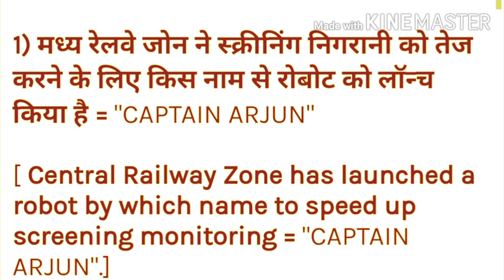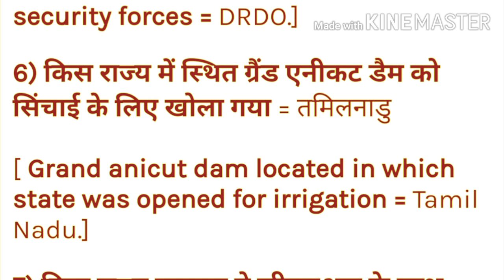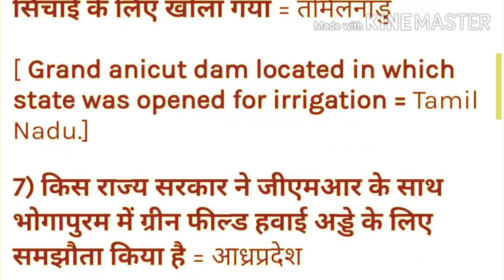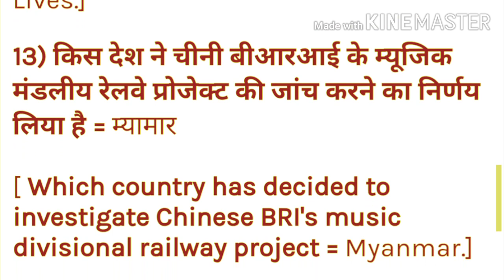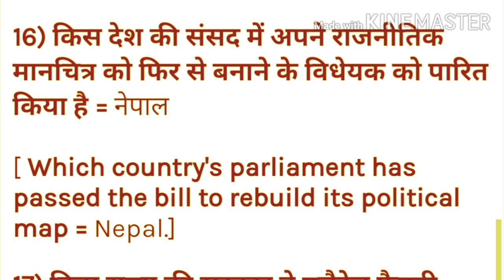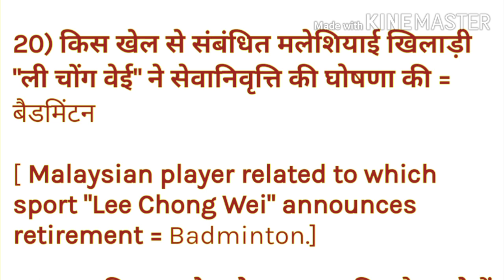5:00 AM - current affairs quiz 2020 by Sachin Gupta sir || 15 June 2020 | current affairs today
5:00 AM - current affairs quiz 2020 by Sachin Gupta sir || 15 June 2020 | current affairs today

June (जून) 2020 करंट अफेयर्स || important objective current affairs in Hindi | ssc CGL drdo bpdc bank NTPC by Er. Sachin Gupta